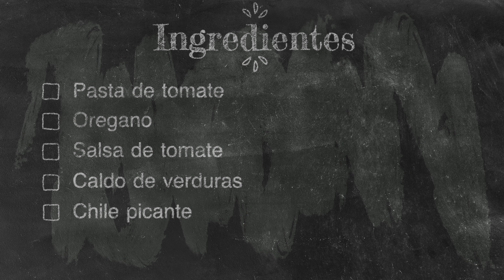The Best Vegan Meat Sauce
Juanchodores vamos a probar the best vegan meat sauce , salsa Bolognesa vegetariana , sin Carne ! Vamos veganos con todo!!!